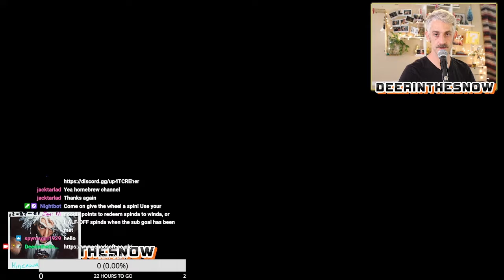Suzuka Circuit // Racing CTGP-R Custom MK Wii Tracks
Playing Custom Mario Kart tracks via CTGP-R!

Suzuka Circuit played here - what a fun course!